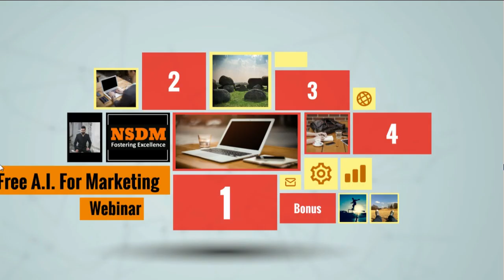Free A.I. For Marketing Webinar - Limited Spots - Sign Up Now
Attend the free  A.I. for marketing webinar. Master all the concepts and terms of artificial intelligence and machine learning. Understand how A.I. can be practically applied in business –predictive analytics, clustering, recommendation engines, natural language processing, computer vision and A.I. automation chatbots.